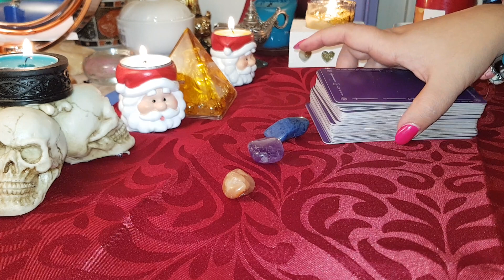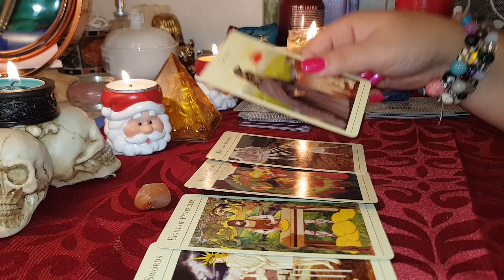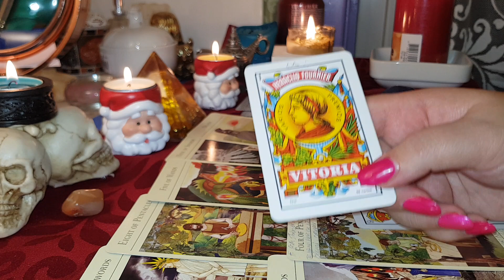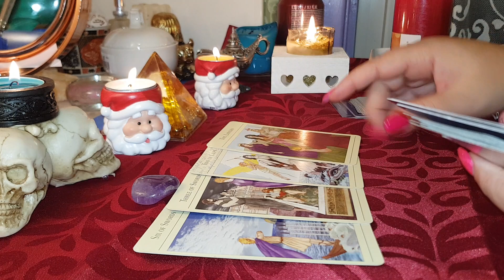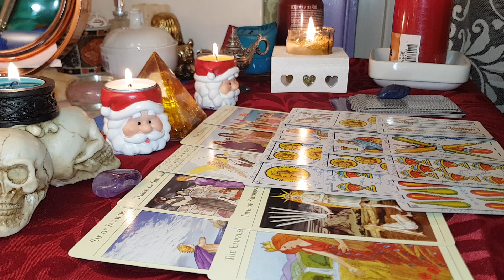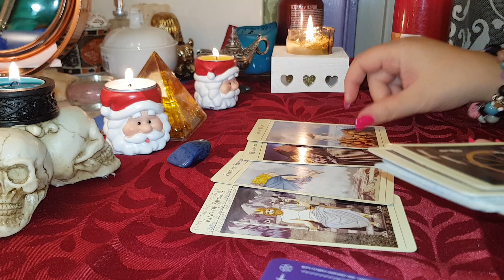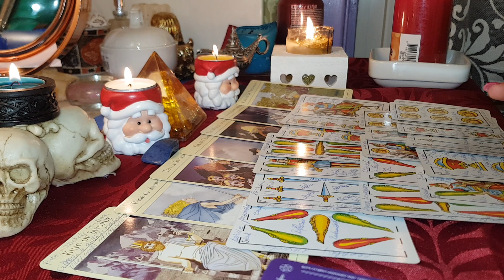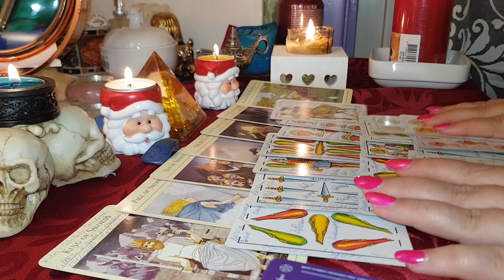TAROT INTERACTIV REVINE? VIITORUL APROPIAT DRAGOSTE ȘI GENERAL